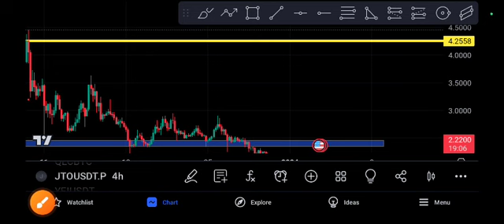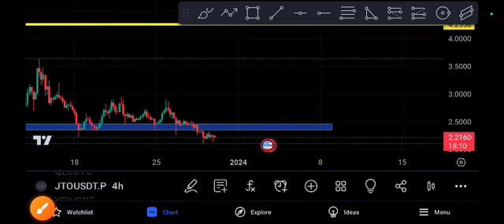JTO coin to the MOON! JITO Price Prediction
Queries Solved:
1.  today target
2.  price today
3.  price prediction
4.  token today target